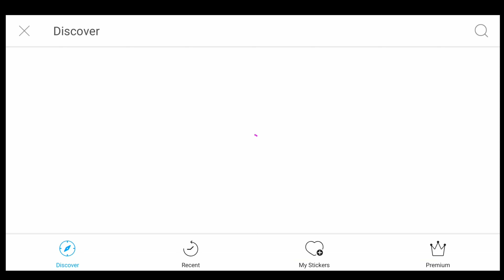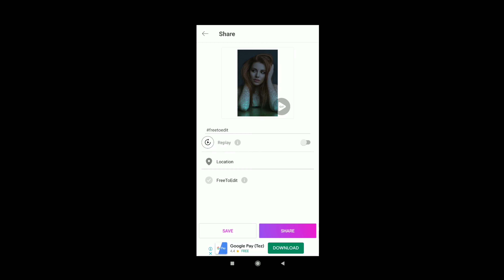PicsArt| Neon effect tutorial|| For Beginners ||EDITING PRO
Hey there, this is a tutorial for neon effect in your pictures.
Editing Tool- Adobe Premier PRO...